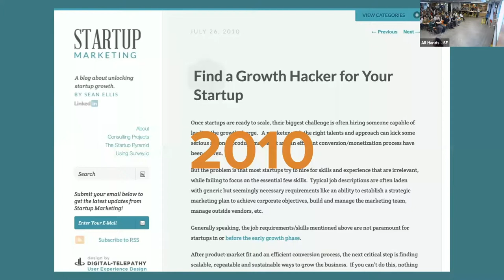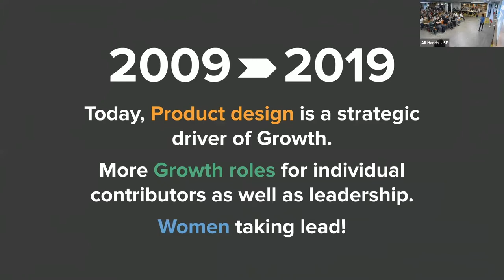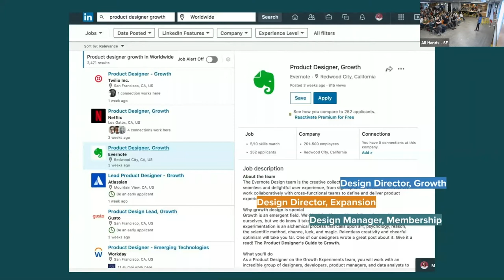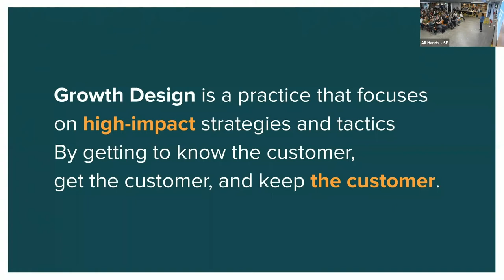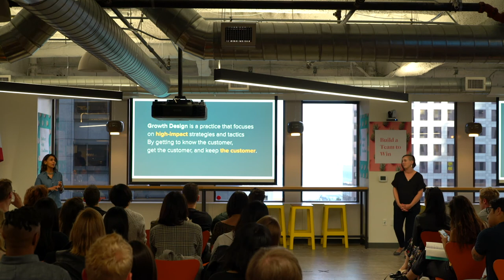"A Primer on Growth Design" with Chetana Deorah & Lex Roman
We’ll kick off The Growth Design Series with an overview of what growth design is, how to hire a growth designer, skills you need, opportunities, and how great design and an open mindset impacts the success of a company.